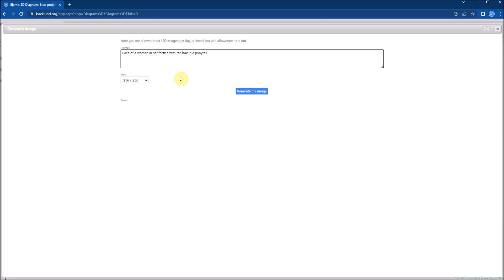Bjorn's Playground + AI generated images = true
AI generated images now supported in all relevant apps and add-ons.

This video shows how to generate an image for a node in a diagram in the Bjorn's 3D Diagrams app.